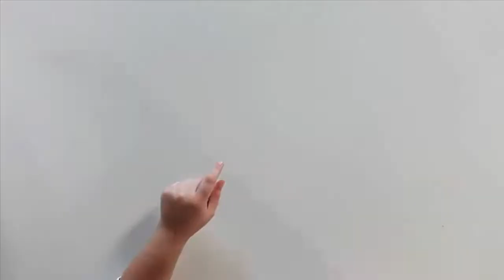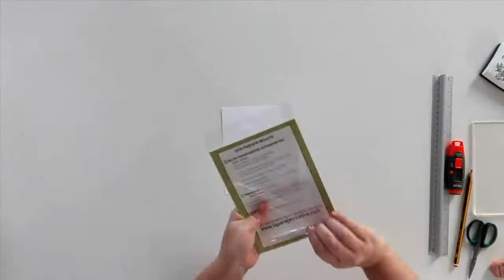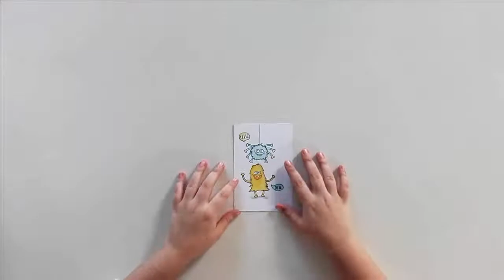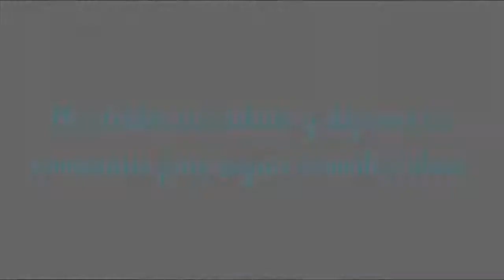Tarjeta masculina de felicitación | Día del padre | Técnica enmascarado | Scrapeando con Rocío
En este vídeo vais a poder ver un tutorial paso a paso de una tarjeta masculinapara felicitar a una persona por su santo, en este caso, el día del padre.